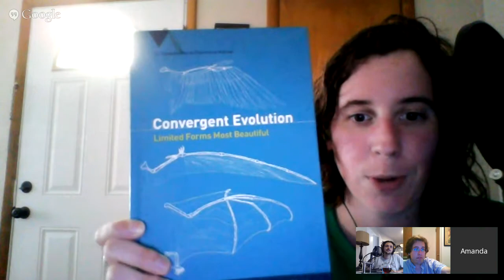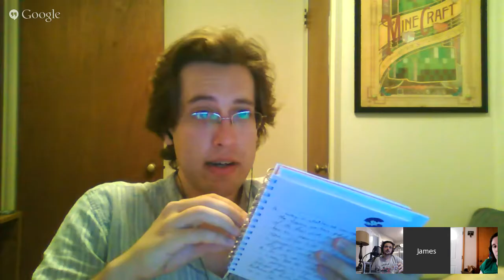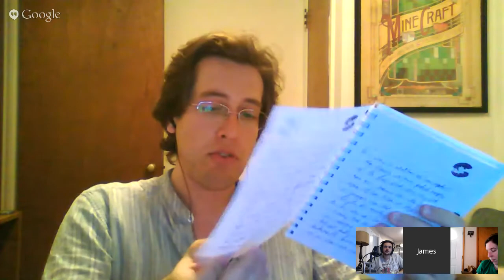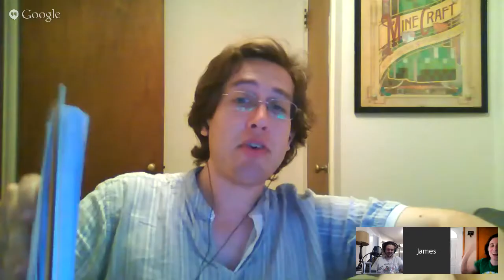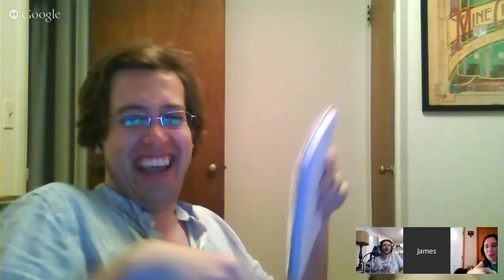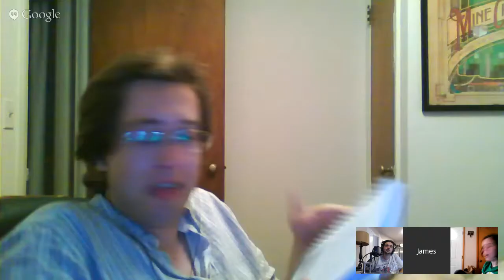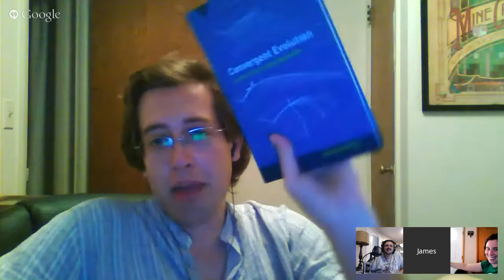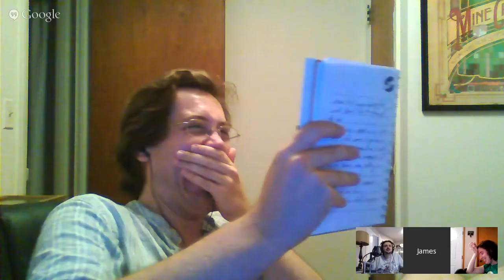Palaeo After Dark Reading Group, June 25th 2015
Join us for our discussion of the first two chapters of "Convergent Evolution: Limited Forms Most Beautiful" starting at 5 PM Central.